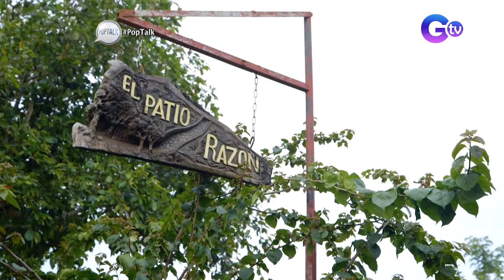PopTalk: Instagrammable spots at ‘El Patio Razon’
Aired (July 10, 2021): ‘El Patio Razon’ in Tanay, Rizal is a two-hectare getaway destination full of Instagrammable attractions and cozy accommodations!

Pop or flop? For quick reviews of the best restaurants in the metro, must-visit travel destinations, and latest gadgets, Tonipet Gaba is your go-to guy!

Watch out for his weekly verdict on 'Pop Talk' every Saturday at 9:50 PM on GTV. for our full episodes.